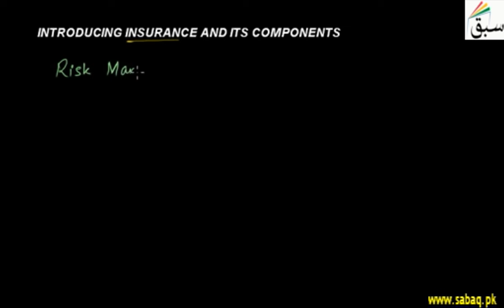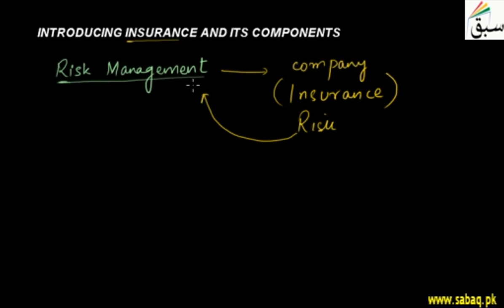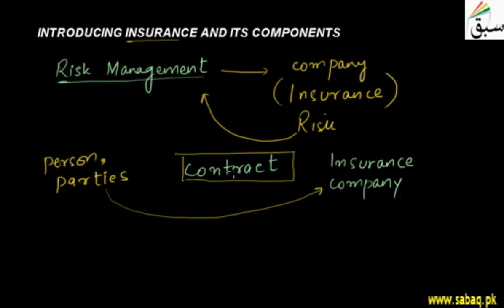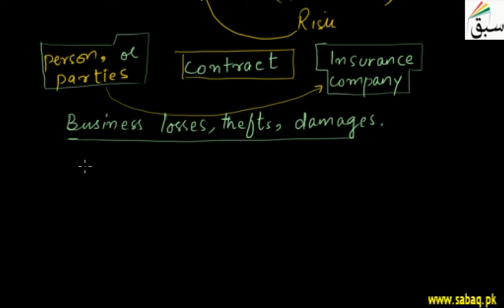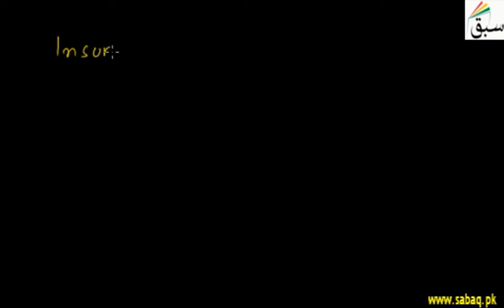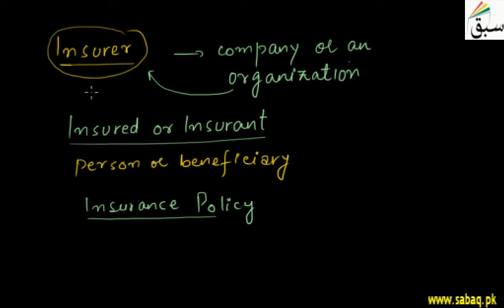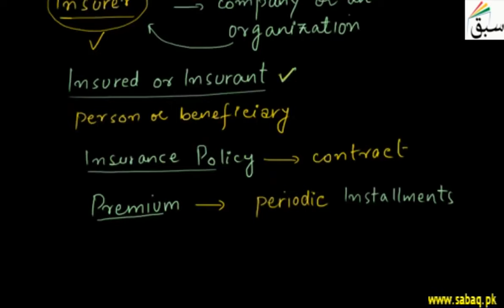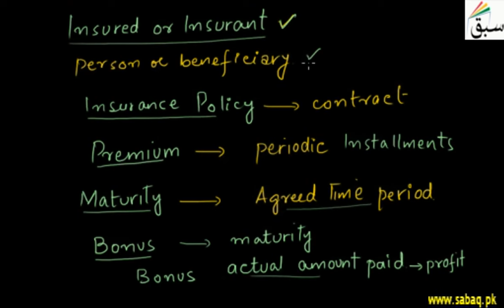Introducing Insurace and its Components, Math Lecture | Sabaq.pk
Insurance and its components, risk management, business management
This video is about: Introducing Insurace and its Components. Practice tests and free video lectures for Physics, Chemistry, Biology, Math’s, Computer Science, English & more subjects are also available at Sabaq.pk. So, subscribe to Sabaq.pk/Sabaq Foundation now and get high marks in your exams.

CLASSES WE COVER AT SABAQ.PK / SABAQ FOUNDATION:

1. KG
2. Class 1
3. Class 2
4. Class 3
5. Class 4
6. Class 5
7. Class 6
8. Class 7
9. Class 8
10. Class 9
11. Class 10
12. Class 11
13. Class 12
14. Class 13
15. Class 14
16. MCAT
17. ECAT
18. CSS

BOARDS WE COVER AT SABAQ.PK / SABAQ FOUNDATION:

1. FBISE
2. Sindh Board
3. KP Board
4. Balochistan Board
5. Cambridge

STUDY MATERIAL WE OFFER AT SABAQ.PK / SABAQ FOUNDATION:

1. Physics Lectures
2. Chemistry Lectures
3. Mathematics Lectures
4. Biology Lectures
5. English Lectures
6. General Science Lectures
7. Computer Science Lectures
8. General Math Lectures
9. Accounting Lectures
10. Statistics Lectures
11. Advance Accounting Lectures
12. Cost Accounting Lectures
13. Practice Tests
14. Physics Practical
15. Chemistry Practical